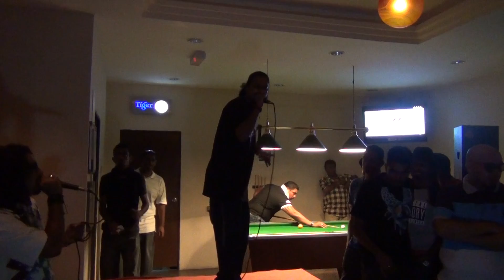Mr.Swagga, Big Ben - @ Nation Academy Talent Search